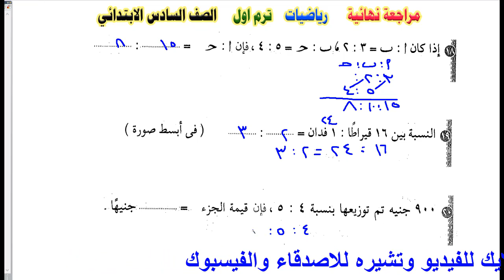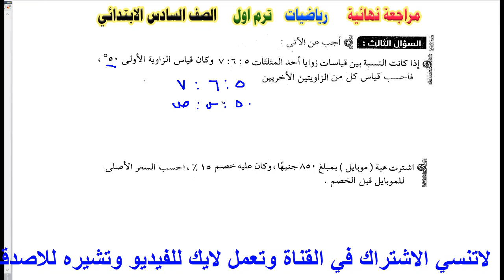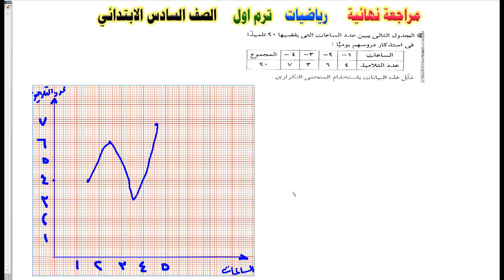مراجعة ليلة الامتحان: الرياضيات الصف السادس الابتدائي - ترم اول 2022 انت معنا من الاوائل